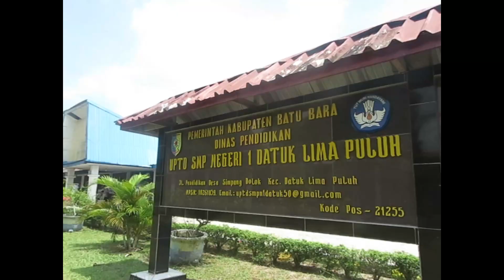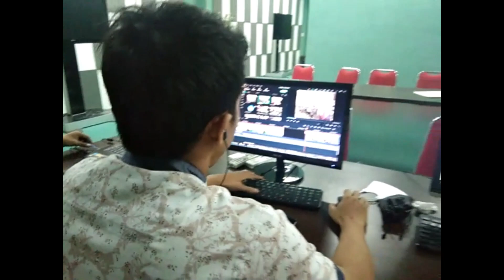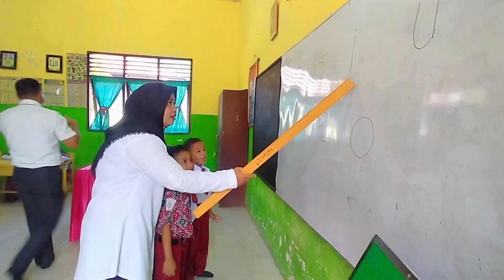Mars Budaya Belajar BBGP